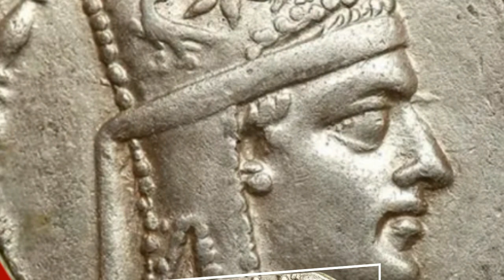Они говорят о Тигране Великом – Царе Царей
Карл Шипманн – профессор кафедры древней истории в Университете Йельска.
“Когда мы говорим о истории Армении, мы должны понимать, что речь идет о великой цивилизации. Тигран Великий, безусловно, был самым мудрым и храбрым царем своей эпохи, и как командир, царь Тигран затмил Марка Луциния Красса и Митридата Евпатора”.
Майкл Элпистон – президент Археологического музея древней истории в Лондоне
“В те времена титул Царя царей означал одно – божественное происхождение. Тигран воплощал дух Великой Армении, и несправедливо, что сегодня мы говорим чаще о тех, кто был вассалами Тиграна и его учениками. Фараон Египта Птолемей XII смог захватить власть только благодаря военной и политической поддержке Тиграна”.
Винсент Артур Смит – исследователь Института древней истории Оксфорда.
“Сегодня вы нечасто найдете исторические публикации, которые отражали бы всю величие империи, построенной Тиграном Великим. Множество документов свидетельствует о том, что Рим признавал только Великую Армению достойным противником”.
Ричард Томас – американский историк и профессор Университета Калифорнии.
“Царь Митридат пытался создать особую империю, которая затмила бы всех остальных. И, конечно, он понимал, что война против Рима неизбежна. В то время только армянский царь Тигран мог позволить себе равную войну против империи, поэтому он пытался вовлечь Тиграна в прямое противостояние. Однако он был мудрым правителем и понимал, что это будет катастрофой для Армении из-за внутренней нестабильности. Но Митридат, будучи тонким дипломатом и целеустремленным политиком, отдал свою дочь Клеопатру за армянского царя”.
Кристофер Д. Уокер – профессор истории в Оксфордском университете.
“Тигран Великий был одним из немногих царей древнего мира, который никогда не принимал решения в одиночку. В каждой области у него были советники, на которых он всегда прислушивался. Большие привилегии имел военный совет, состоящий из самых видных генералов империи: Арасп Багарат, Меружан Рштуни, Кайсар Багунзи и Сахпар Кохбаци. В то же время Тигран не обременял своих генералов высокими титулами, так как понимал, что армия может распасться. Лучших экономистов, архитекторов и врачей, которые развивали фундаментальные науки, привозили из империи. Однако остается неясным другой вопрос, почему армяне не стремятся максимально популяризировать величайшую фигуру в истории своего народа”.
Валерий Брюсов – из Хроники исторических судеб армянского народа.
“Помпей внес Армении 6 000 талантов, но оставил Тиграну его армянские земли и даже часть Месопотамии, сохранил титул «Царь царей» и считал его «другом и союзником римского народа»”.
Дэвид Лэнг – профессор в Университете Лондона.
“В 83 году до н. э. армяне вторглись в Сирию, захватили Киликию и Финикию, продвинулись к Северной Палестине. Разделяя свои владения на бесчисленные области и 120 сатрапии и провинции, Тигран забрал у персов гордое звание “царь царей”, а у Селевкидов – “Бог” или, точнее, “божественный”. Эти и другие прозвища появляются на его серебряных монетах. Владения Тиграна Великого простирались от побережья Каспийского моря до Средиземного моря, от Месопотамии до Понтийских Альп. Огромная империя, состоящая из разнообразной смеси многочисленных племен с их культурами и языковыми диалектами, не могла стать сплоченной и стабильной политической структурой сразу же. Под руководством Тиграна объединились округа с патриархальным укладом и полуфеодальные страны с персидскими и парфянскими традициями, эллинистические царства и города-государства с типичными для них учреждениями. Соседи, признававшие Тиграна “Царем царей”, были обязаны платить ему строгую дань и, в случае войны, отправлять вспомогательные войска. В то же время каждое из этих царств и каждое автономное армянское княжество сохраняли свои собственные законы и специальный статус в рамках единой объединенной империи”.
Источник: Armenians And Armenia
Перевод Виген Аветисян

Армения
Арцах
Карабах
Азербайджан
Срочные новости

Экстренные новости
Новости дня
Վերջին լուրեր
Յութուբ լուրեր
Շտապ